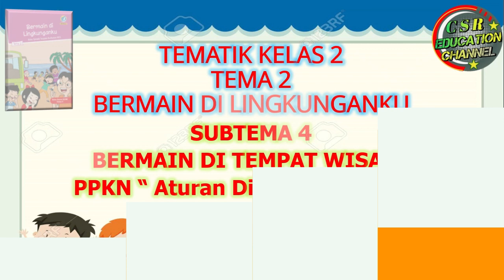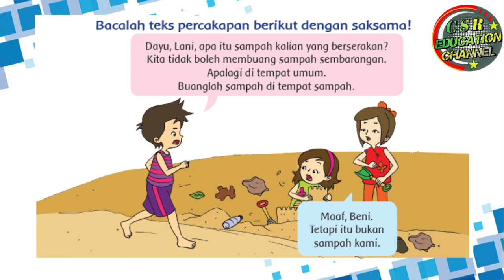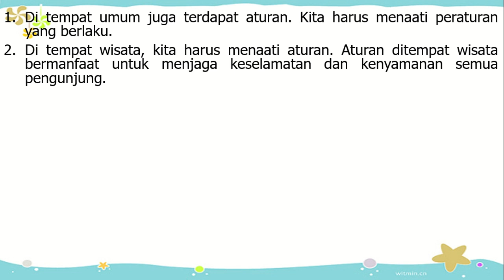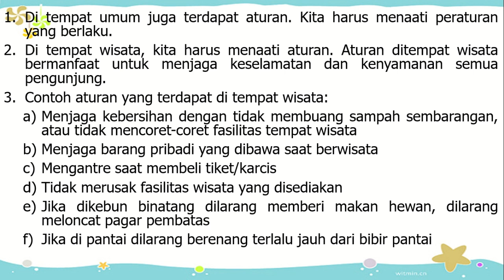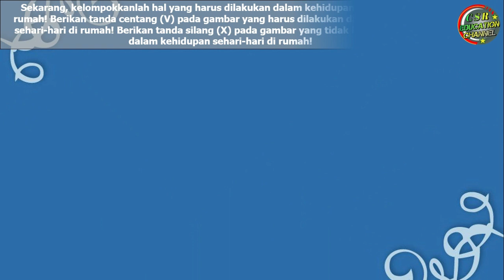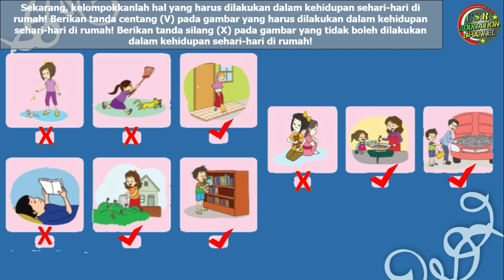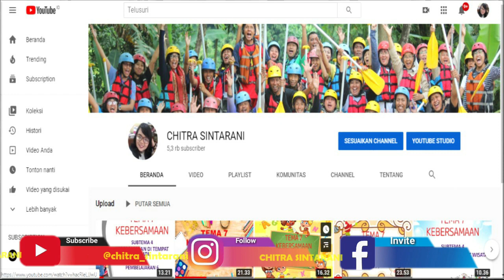Kelas 2 Tematik : Tema 2 Subtema 4 "ATURAN DI TEMPAT WISATA" (PPKn)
Subtema 4 Bermain di Tempat Wisata
Muatan Pelajaran : PPKn "Aturan Di Tempat Wisata"